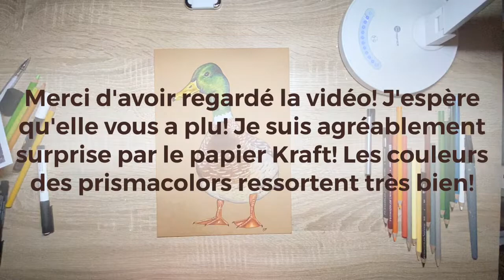JE TESTE le dessin sur papier KRAFT /dessin colvert[SPEED DRAWING]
Bonjour,
Voici une nouvelle vidéo où je teste le dessin sur papier kraft avec un dessin réaliste au crayon de couleur [SPEED DRAWING] C'est un canard colvert cette fois réalisé avec les prismacolors!
Bon visionnage! Dites-moi en commentaire si ça vous a plu!

Matériel de dessin:

- papier kraft

- crayons de couleur (prismacolor)
- feutre pitt blanc (fabercastell)
- liner (fabercastell)